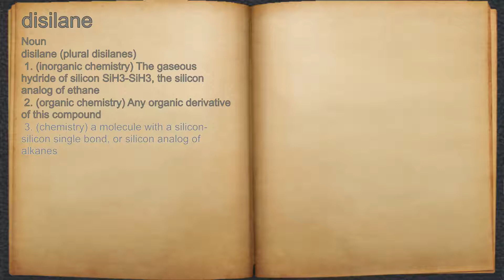What does disilane mean?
A spoken definition of disilane.

Intro Sound:
Typewriter - Tamskp